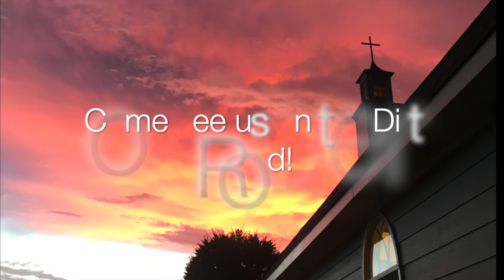"Beware of Dogs" - Php 3:1-4 [Short Clip] (4/25/19 Thurs. PM)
Php 3:1-4